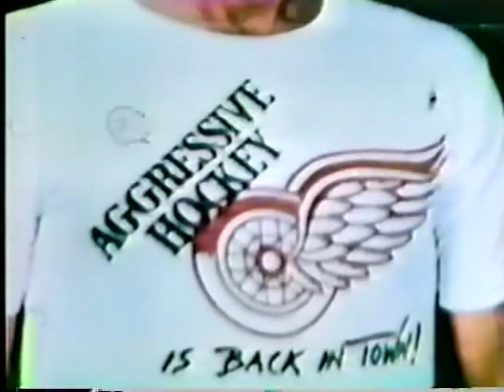Ted Lindsay Highlights (Apr. 23, 1978)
Here's a look at some of Ted Lindsay's highlights. Narration by HOCKEY NIGHT IN CANADA's Dick Irvin Jr.